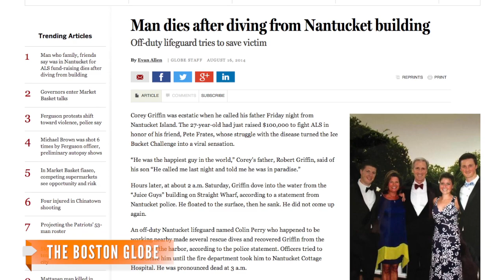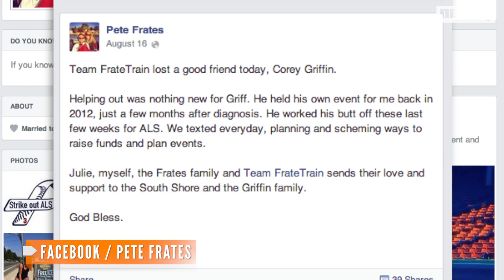Man Who Raised $100,000 For ALS Research Drowns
Corey Griffin was friends with Pete Frates, the man who inspired the viral ice bucket challenge.